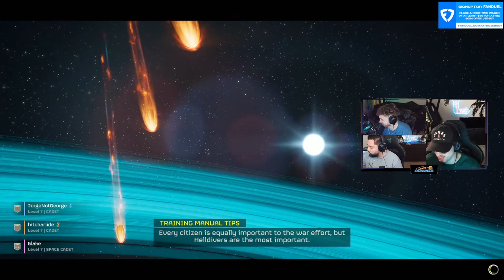🔴 THE BEST TRIO IN THE WORLD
🎥 Main Channel:  @TeamSummertime
🎥 Second Channel:  @TSTMoments